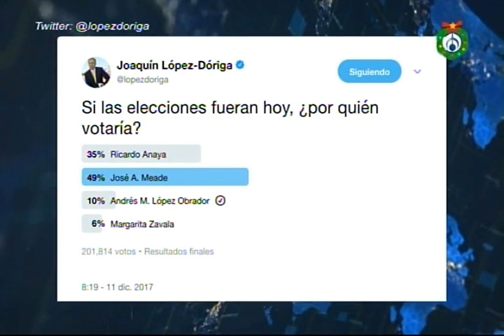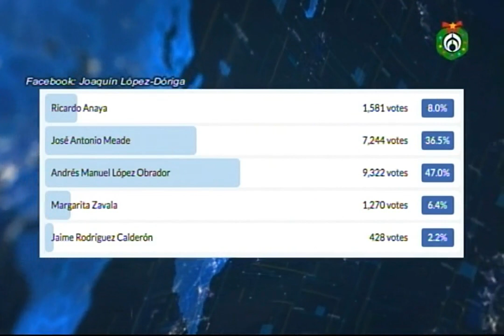En una elección reñida, los que eligen en la última semana definen al ganador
En la mesa política de este 13 de diciembre, Roy Campos, José Fonseca y René Casados analizaron las encuestas en Twitter